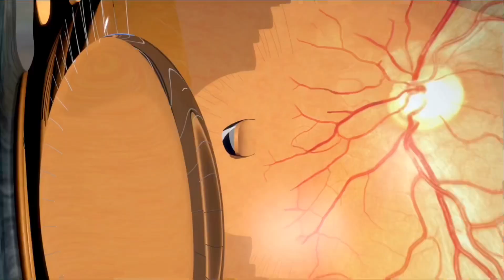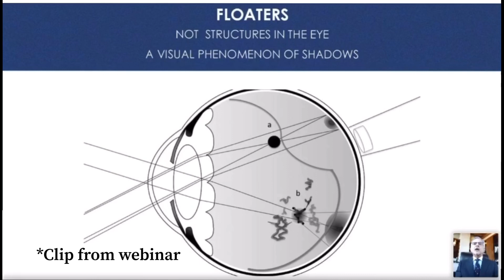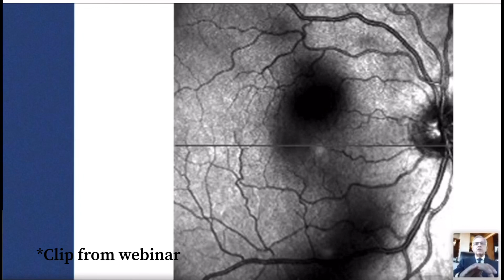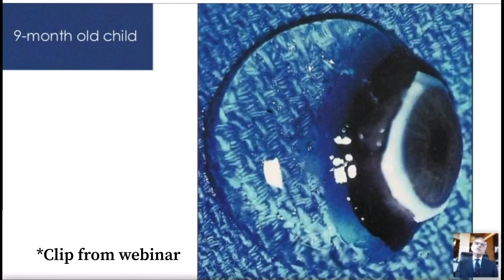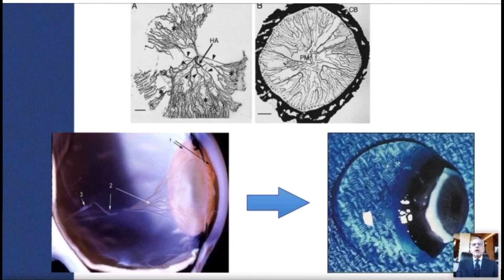VDM PROJECT Eye Floaters Research REVIEW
By request I review the VdmProject eyefloaters research . If you would like to check the VDM Peoject our the website is